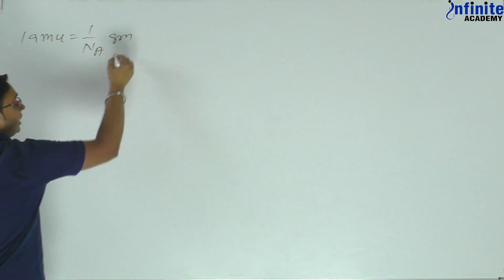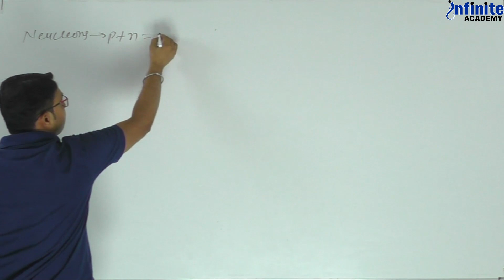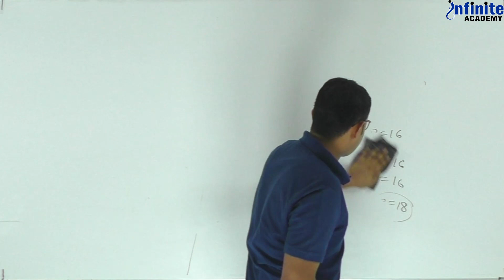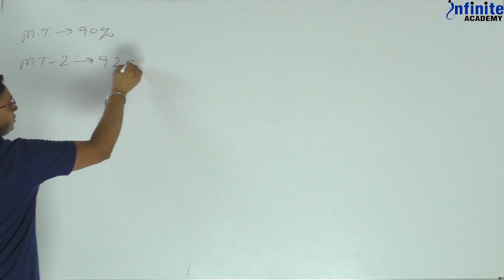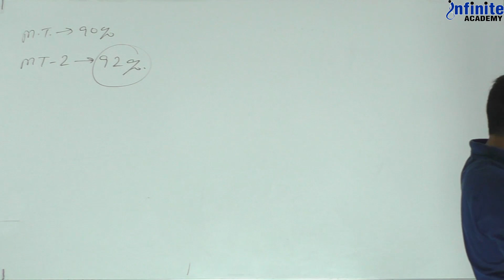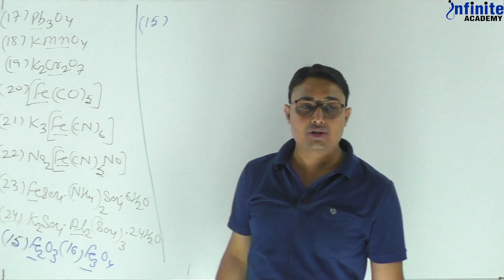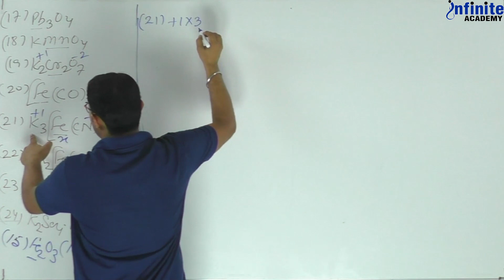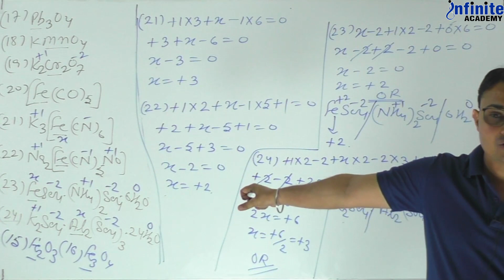Redox Reactions L05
Hi! I’m Aakib Sir (AB Sir) from Infinite Academy, Sikar. In this video, you will find the session on Redox Reactions| JEE-MAIN| JEE-ADVANCED | Online Classes for NEET&JEE | 11&12th Foundation | NTSE |OLYMPIADS| NEET | JEE | and I will be sharing my experiences